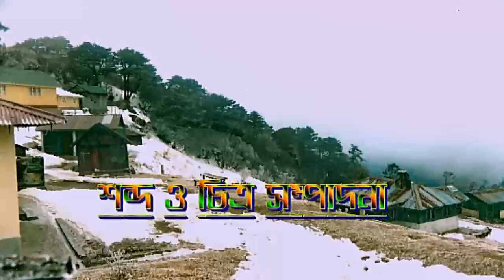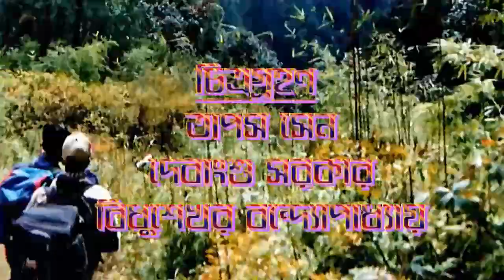Winter Trek to SANDAKPHOO 2008 Part 1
SANDAKPHOO is the highest point of West Bengal. This place offers spectacular views of the Himalayas. The route to this place is also very beautiful. This video is about the winter trek to snow covered Sandakphoo, an amazing experience.